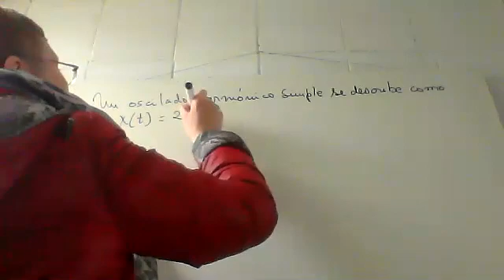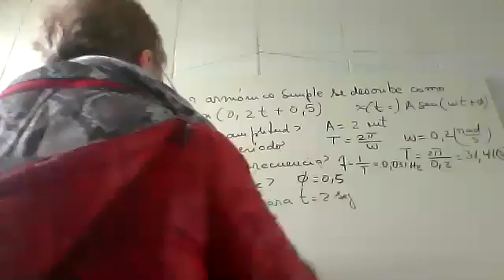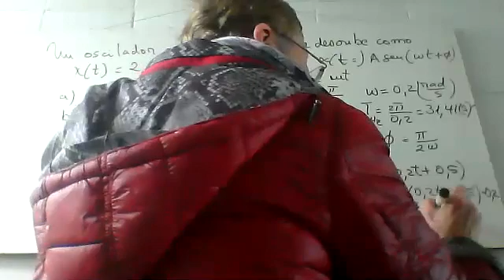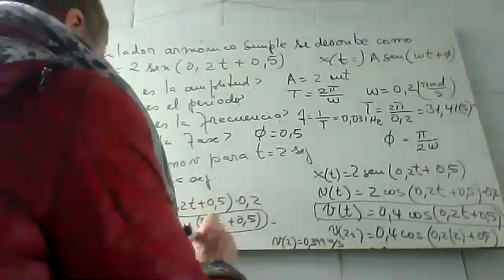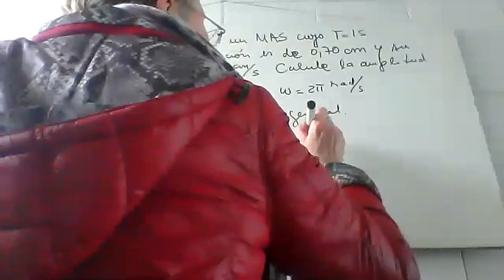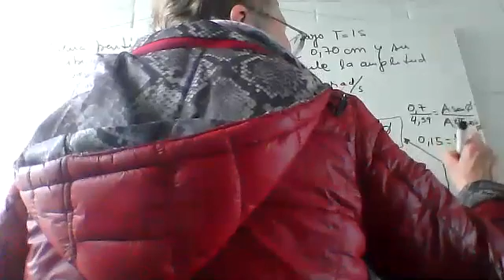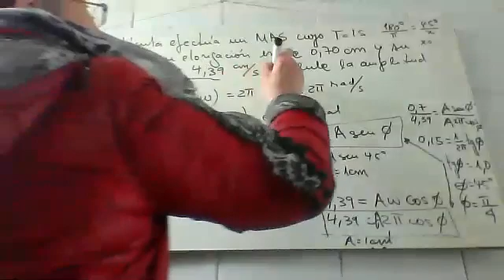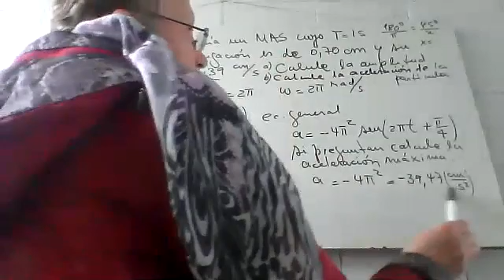ejercicios de MAS Agronegoci